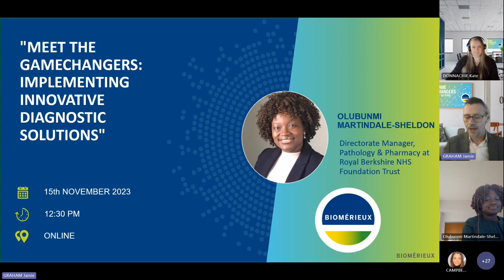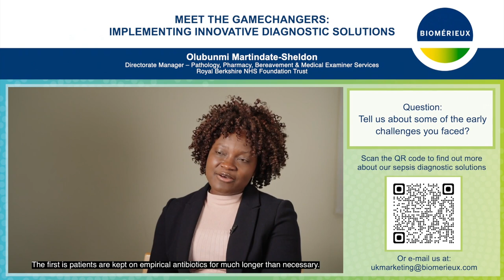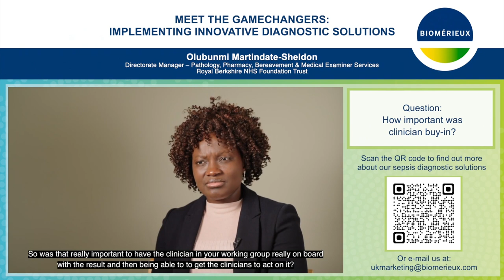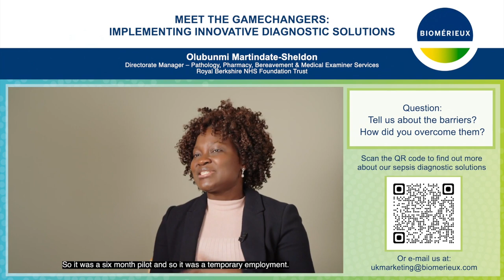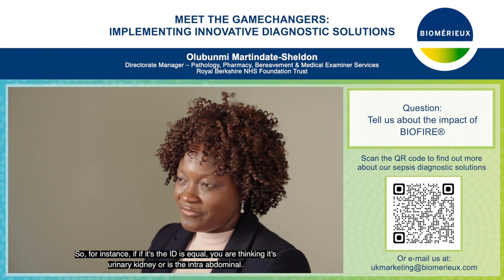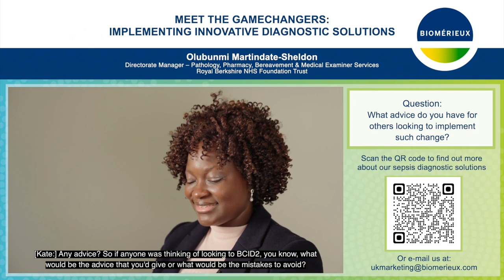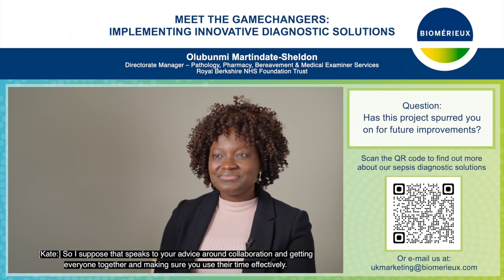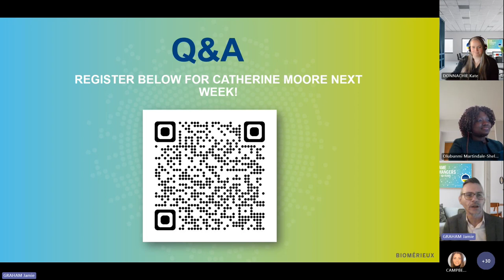Meet The Gamechangers Implementing Innovative Diagnostic Solutions Episode 3